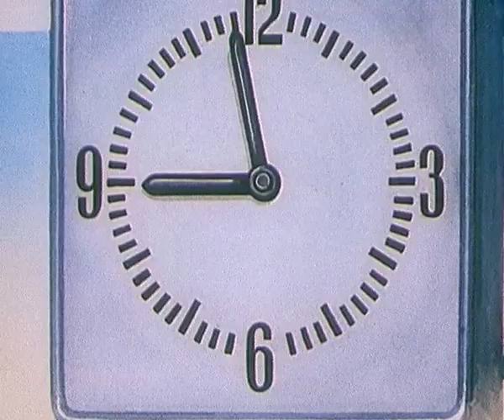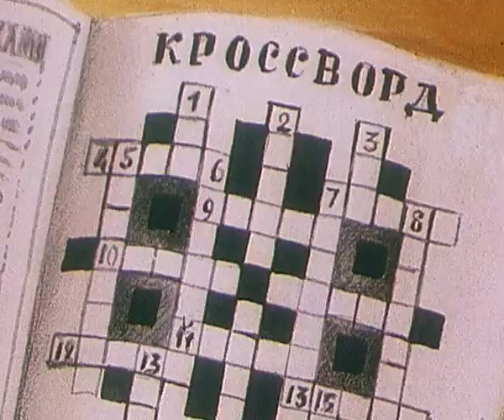Не опоздал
В мультфильме высмеиваются все те, кто понимает трудовую дисциплину формально... Вместе с нашим каналом можно сделать небольшой перерыв и начать смотреть прекрасный мультфильм онлайн бесплатно.